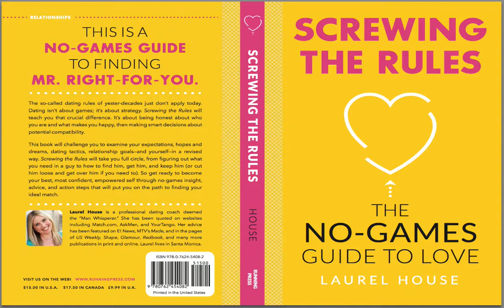Dating Advice: Dating Jerks an Losers? Why You're To Blame…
Dating Coach Laurel House reveals why it might be your fault that you are dating bad boys…